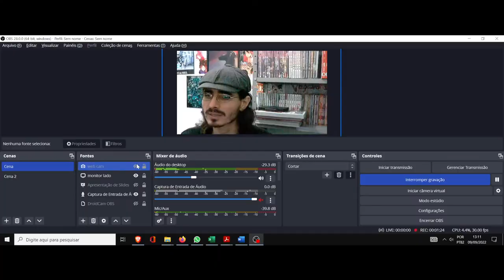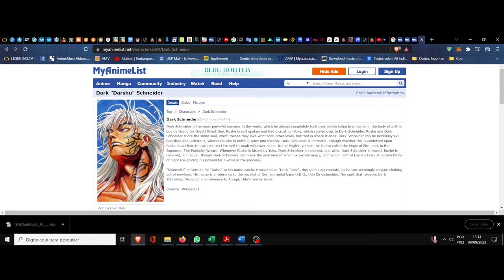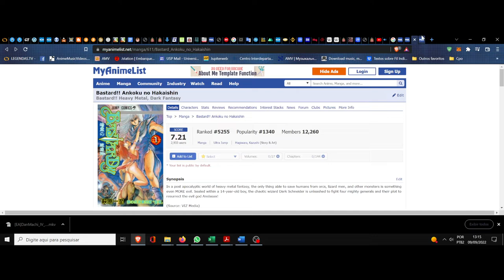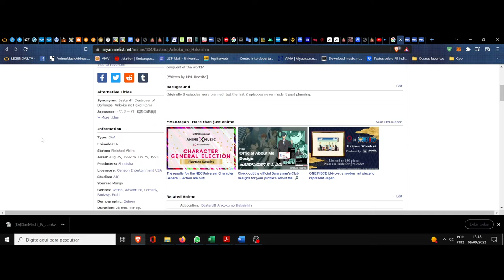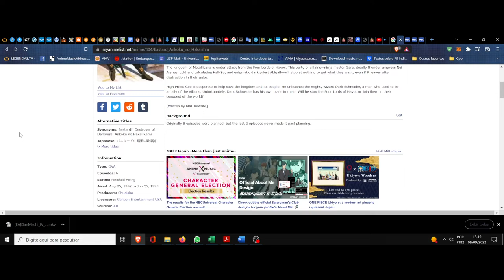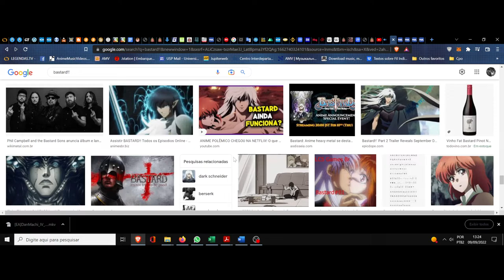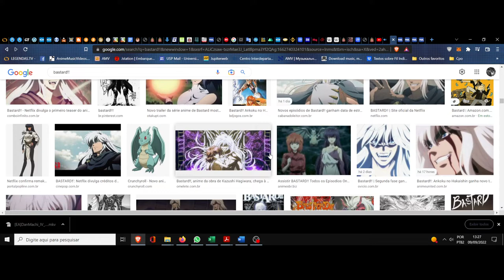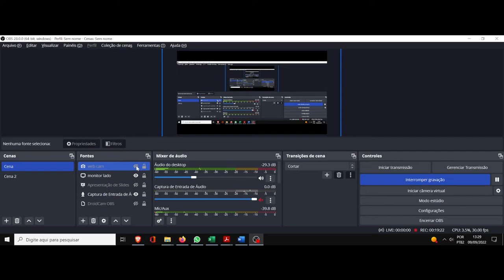(FD) Bastard!! Ankoku no Hakaishin. O apocalipse deturpado que conjura nostalgia